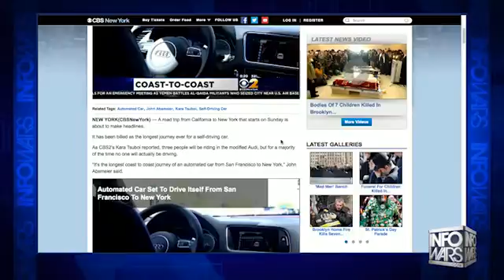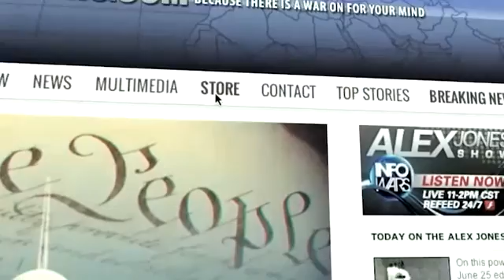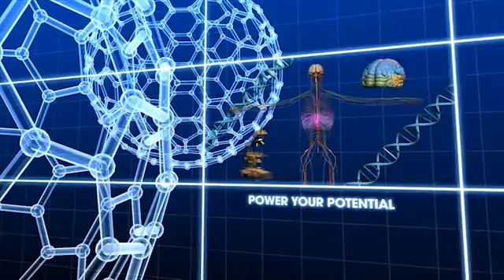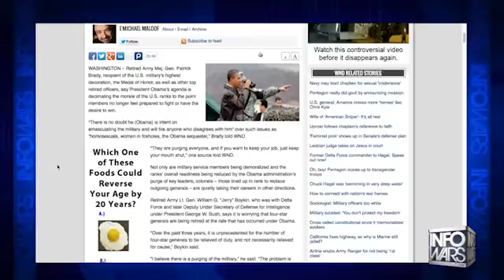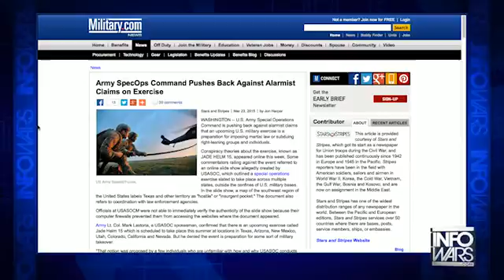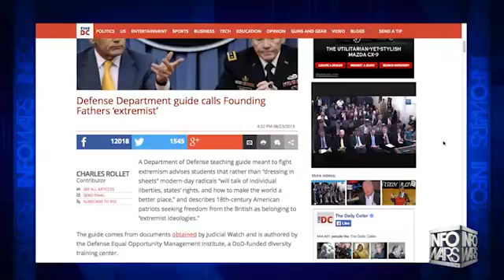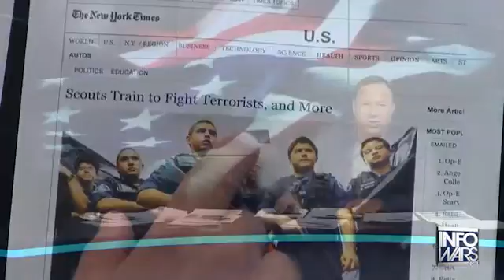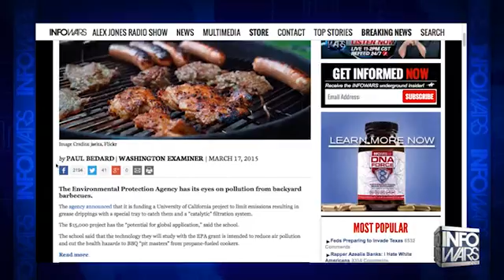INFOWARS Nightly News March 23rd 2015 3